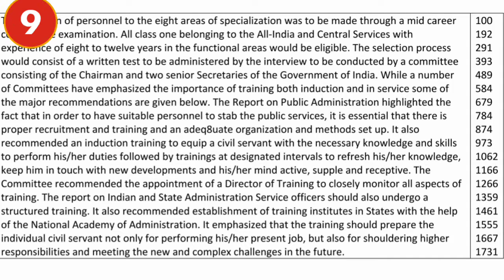TYPING TEST (1) || 15 JULY 2021|| JOA IT POST CODE 817.